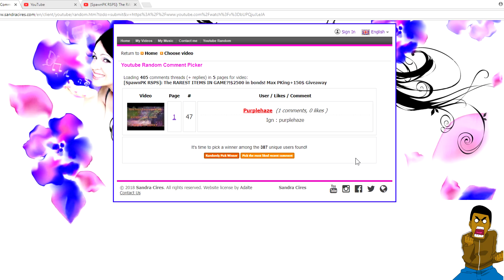[SpawnPK RSPS]: Action Packed PK Commentary! FIRE SURGE IS OP!! + Giveaway results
1. Purple Haze - $100 Bond (Elite Donator if opened)
2. Feel Alive - $50 Bond (Super Donator if opened)
3. Mymisscs - $10 Bond (Tier 1 Donator if opened)

If you wish to see more of these giveaways in the future, let me know by showing your support as  i can definitely make it happen! I plan to upload frequent PK commentaries in the month of march (commentary madness) and with those would come frequent giveaways!

Zircon - Augment